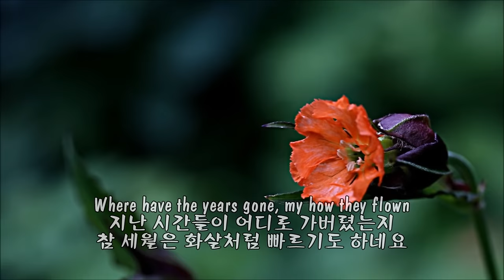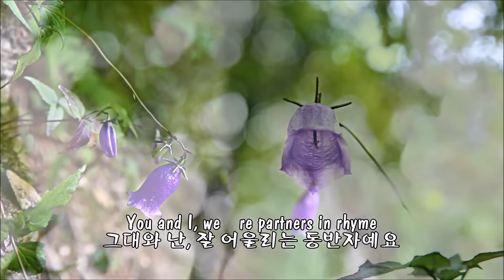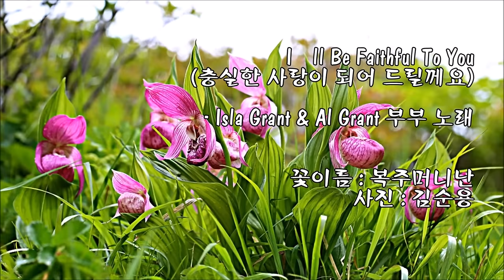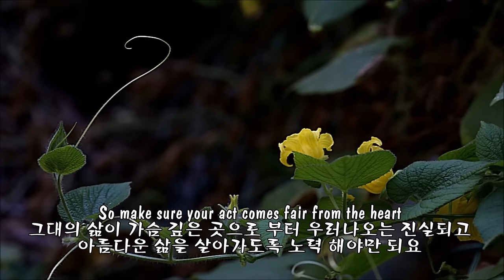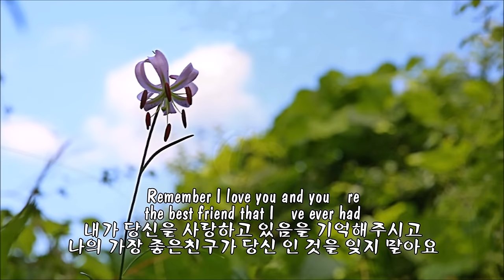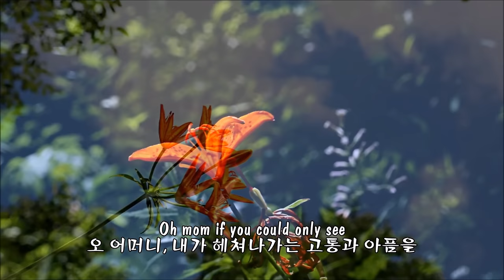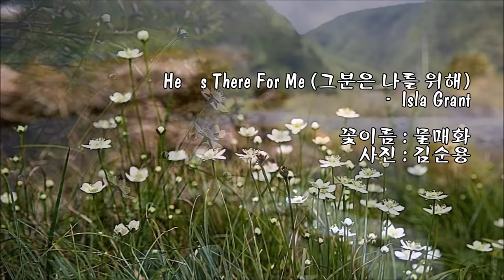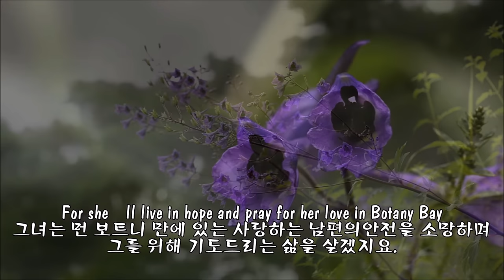Isla Grant 노래 10곡(가사 자막) & 사진 : 김순용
01. only Yesterday(단지, 어제인 것만 같은데...)
02. Partners In Rhyme(동반자)
03. Like Leaves In The Wind( 바람에 날리는 나뭇잎들처럼 )
04. l`ll Be Faithful To You(충실한 사랑이 되어 드릴께요)
05. Life`s Storybook Cover(삶의 이야기책 겉표지)
06. You're The Best Friend (당신은 가장 좋은 친구라네)
07. Many Reasons(내가 당신을 사랑하는 이유)
08. Mother(어머니)
09. He's There For Me (그분은 나를 위해)
10. The Field Of Athenry (감자 고개)